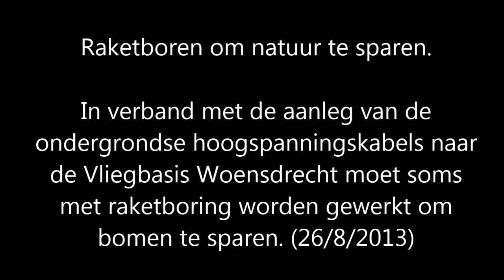Raketboren om natuur te sparen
Raketboren om bomen te sparen
We hadden nog nooit gehoord van raketboringen maar nu weten we wat het is. Met perslucht wordt een holle buis de grond ingedreven in dit geval onder een boom door want de boom moet gespaard blijven. De aanleg van de ondergrondse hoogspanningkabels naar de vliegbasis Woensdrecht komt langs de "Lange Steen" en in de berm van de weg staan een aantal jonge eikenbomen.
De leidingen worden ondergronds in die berm gelegd en de bomen staan precies in de lijn waar de electriciteitskabels moeten komen. Men zou kunnen zeggen dan rooien we die bomen en zijn we snel klaar. Maar nee...dat mag in deze tijd niet meer waarin de natuur een soort onaantastbare macht is geworden dus de boompjes moeten gespaard blijven. In dat geval maakt men gebruik van "raketboring" Bekijkt u het filmpje maar dan weet u meteen wat het betekent. Het mag dan ook wat extra kosten en ach. het schept ook werkgelegenheid zoals u kunt zien dus. vooruit dan maar.
Het is wel indrukwekkend hoe dat allemaal in zijn werk gaat. Het is ook gespecialiseerd werk en het bedrijf "Grondwerken Zoetermeer BV" houdt er zich voor 100% mee bezig door het gehele land.
Het werk met betrekking tot de plaatsing van de hoogspanningskabels  vordert gestaag maar er moest op 26 augustus 2013 nog veel gebeuren en we zullen het zo nu en dan volgen en bekijken.